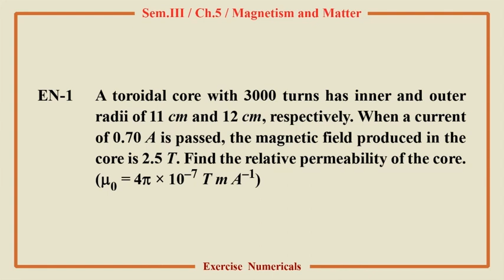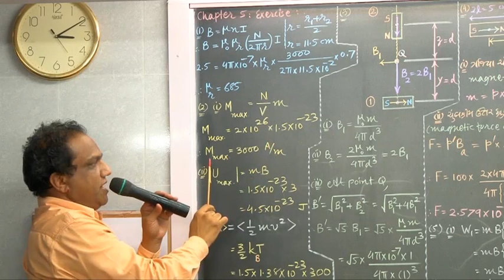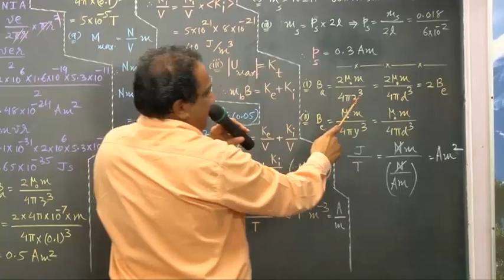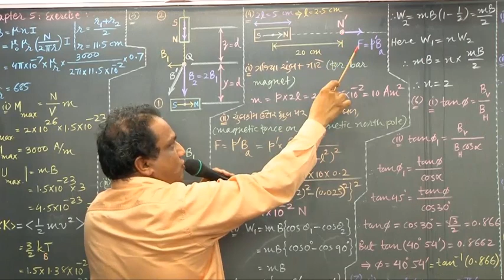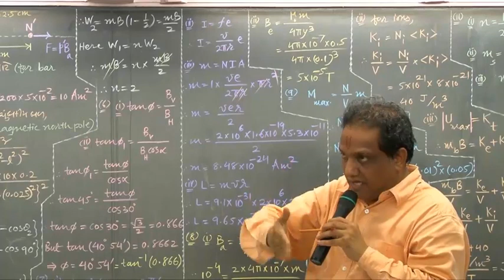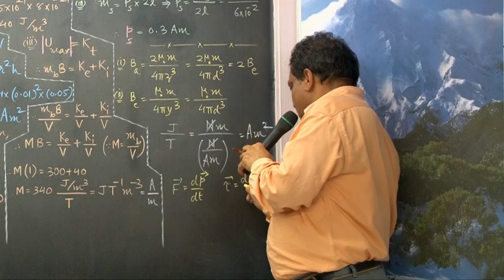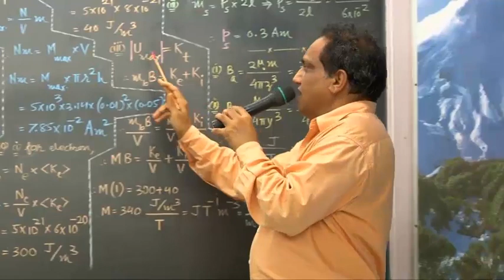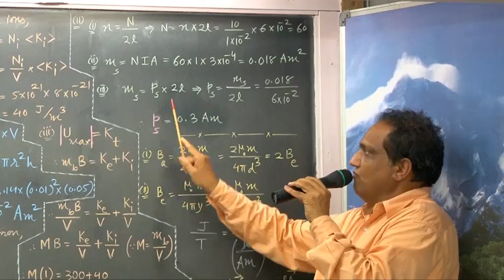6.Magnetism and Matter in English, Chapter 5, Class 12 Physics, Anil Lad